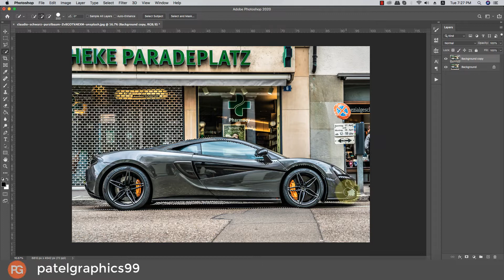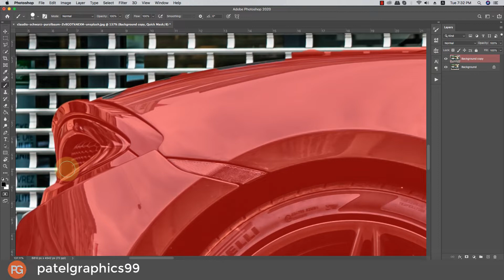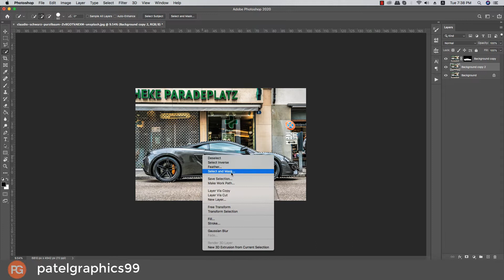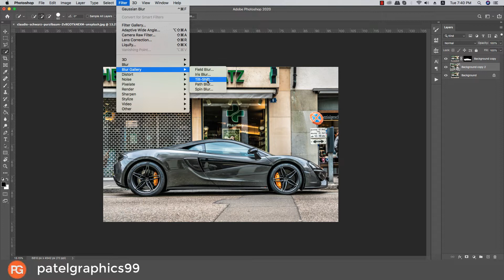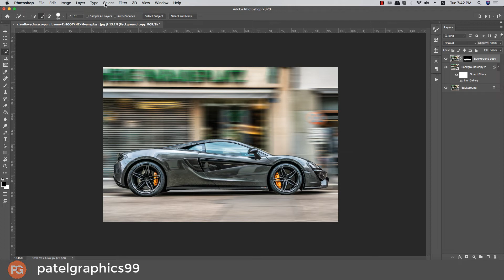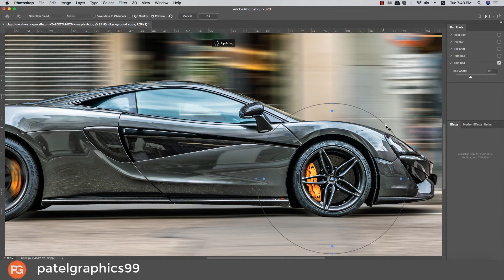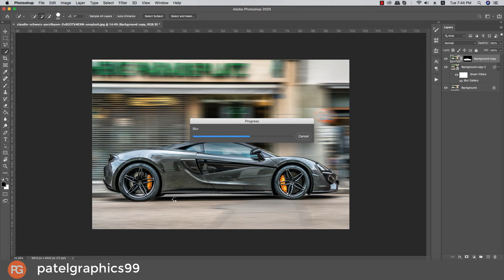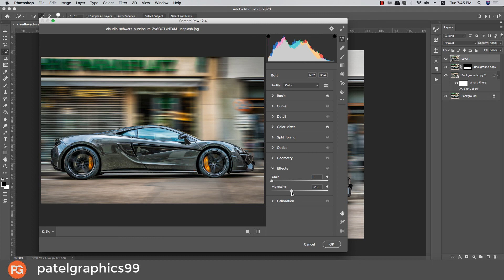Create SPEED in Photoshop || Photoshop tutorial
Motion Blur Effects in Adobe Photoshop

✅ Photo Repair

✅ Cut-outs

✅ Cropping & Resizing

✅ Blemish Removal

✅ Photo Manipulation

✅ Product Photos

✅ Infographics